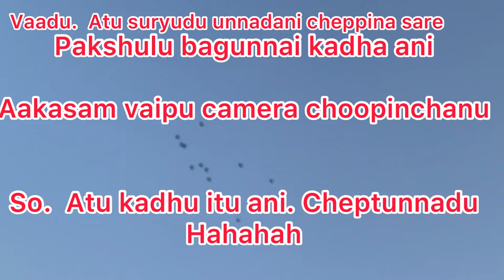Part - 1|| Pakodi Enjoy || Funny Time with Babi || పకోడీ తిన్నాము || పండగో || DinnaWorld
నమస్తే

HELLO

Dinna World

KEEP ☺